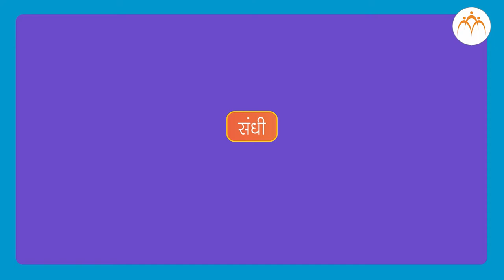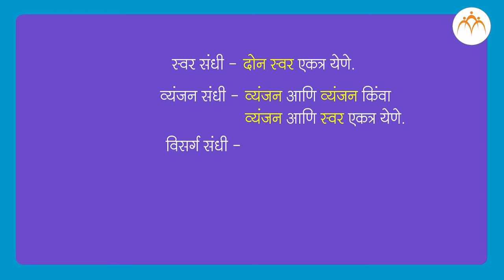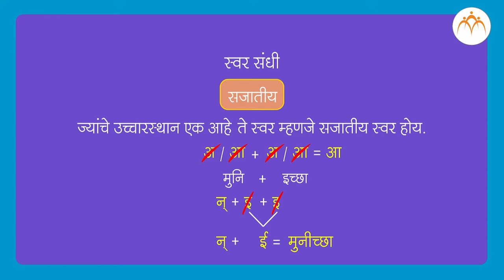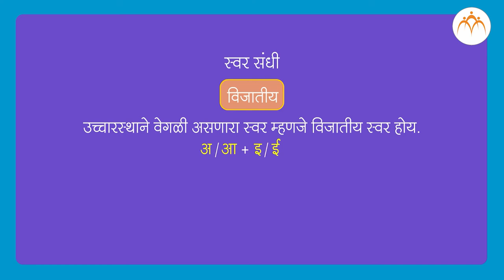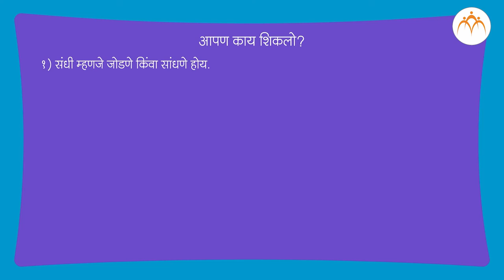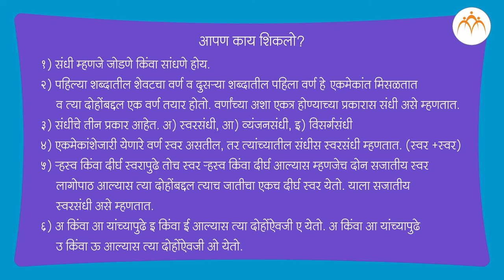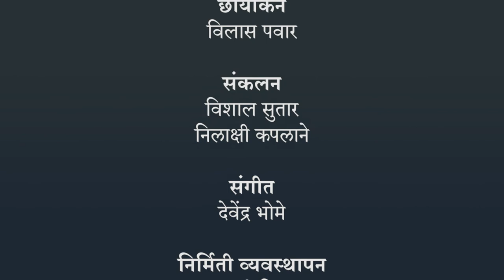संधी - भाग १ | ८ वी मराठी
संधी - भाग १, ८ वी मराठी , मराठी, Jnana Prabodhini,Maharashtra Board,